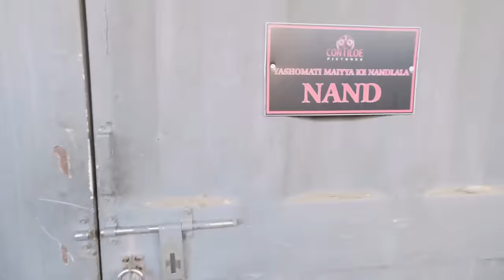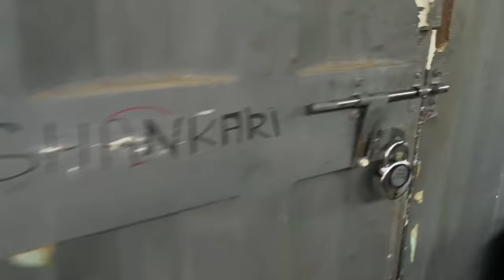Last Episode of Yashomati Maiya ke Nandlala (BTS PART-2)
This is part -2 of yashomati Maiya ke nandlala serial last day . This is about the last days feelings , emotions and how was our last day on set .
Bringing these vlogs early then I thought because these memories and moments you would love to see  because you guys made this journey possible from your love and support.